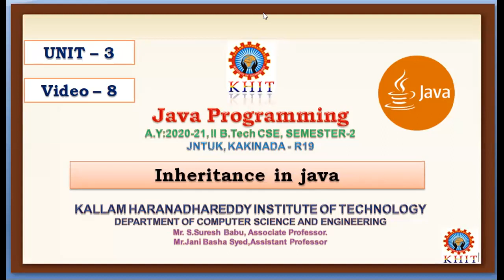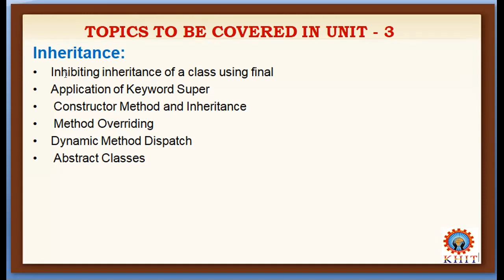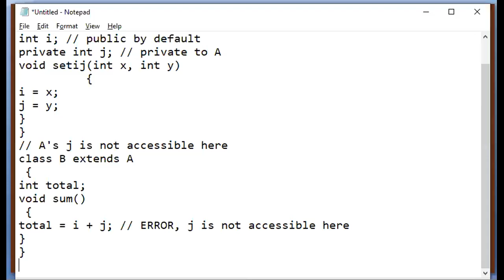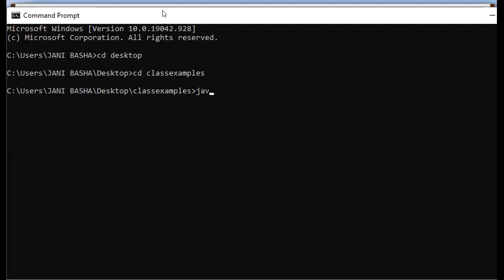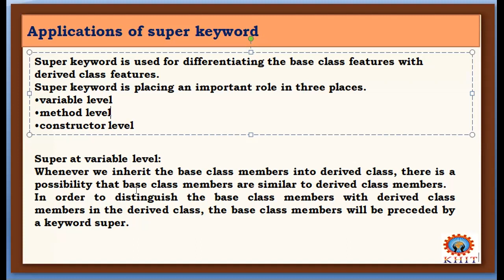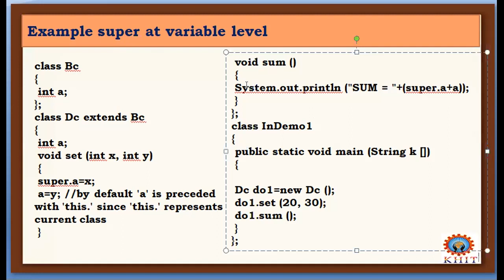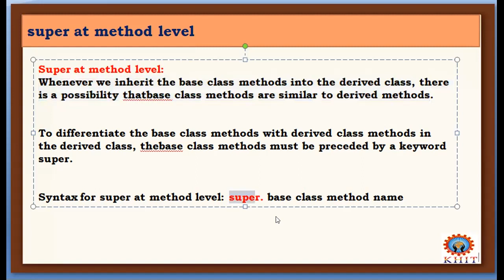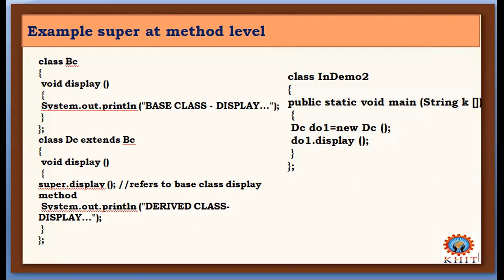JAVA UNIT 3 VIDEO 8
INHIBITING FINAL KEYWORD,SUPER KEYWORD